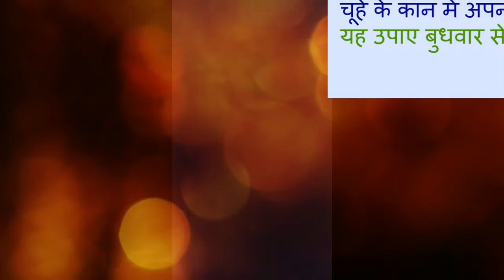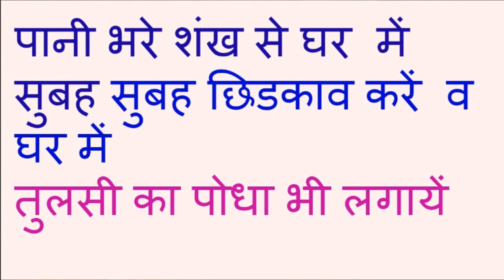अपना पैसा निकलवाने का उपाए व टोटका Diya Hua Karja Wapas Lene Ka TOTKA